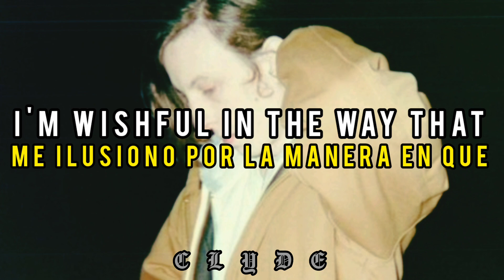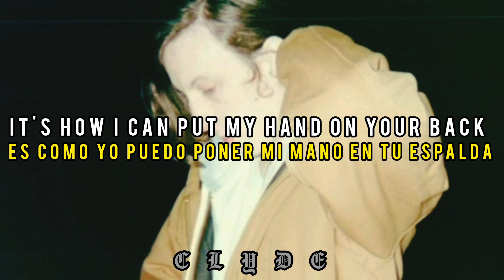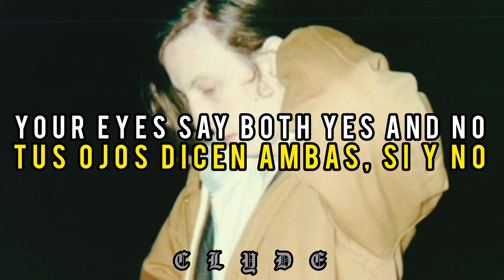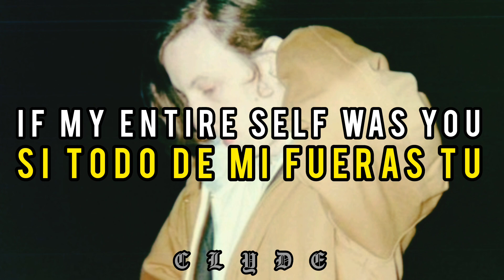Wicca Phase Spring Eternal - Crushed [ Sub Español ]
Wicca Phase Spring Eternal - Crushed
Fecha : 15 Febrero 2019
Album : Suffer on